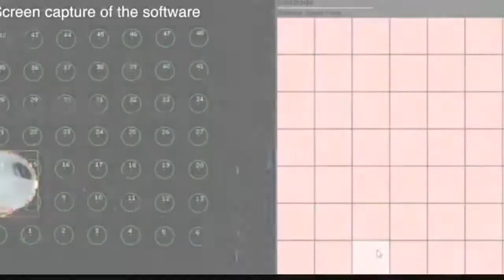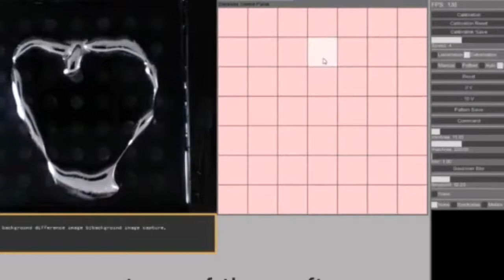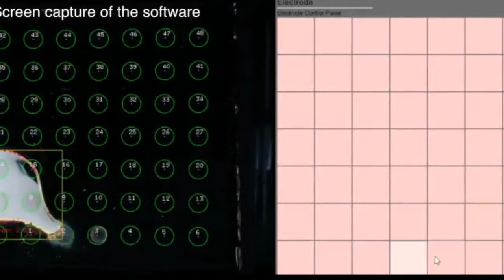INCREIBLE OVNI FOTOGRAFIADO DESDE AVION por Verdad Oculta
Increíble avistamiento ovni fotografiado el 18/02/2018, cada vez son mas visibles y pronunciados.
Increible ovni triangular verde brillante desde avión comercial.
Todo lo que vemos o imaginamos no es más que un sueño dentro de un sueño, Edgar Allen Poe 33 grado Masón
DAJORIVISION